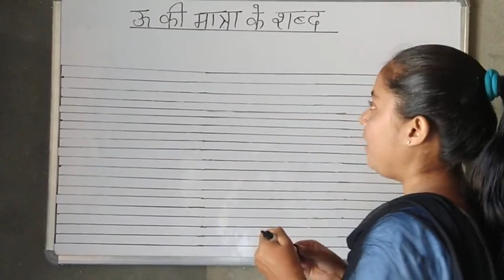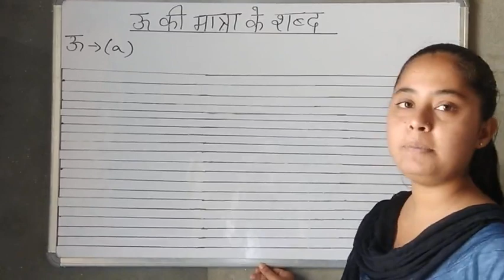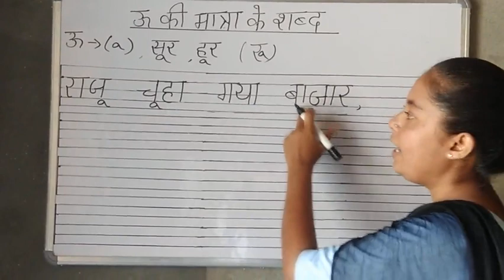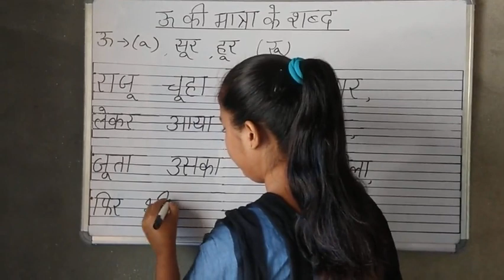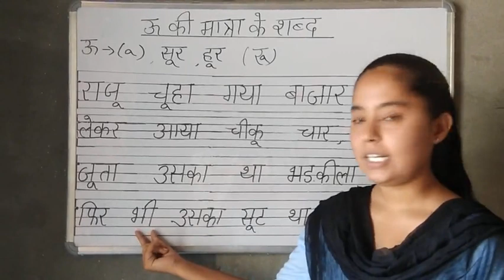कक्षा पहली के बच्चों के लिए ऊ की मात्रा के शब्द कविता के माध्यम से